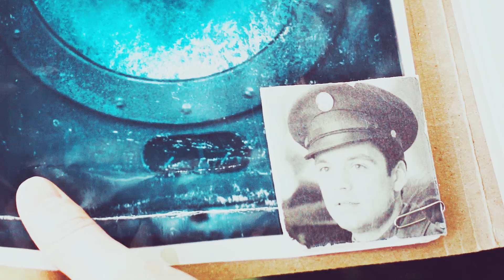Steve & Bucky / Exile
"You're not my homeland anymore.."
The song just screams Steve and Bucky, so there you go.